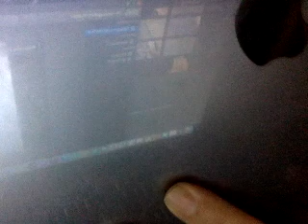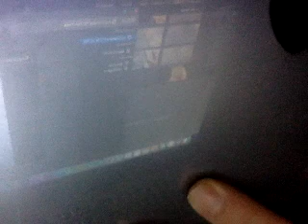2023 12 15 20:31:02 SD 480p